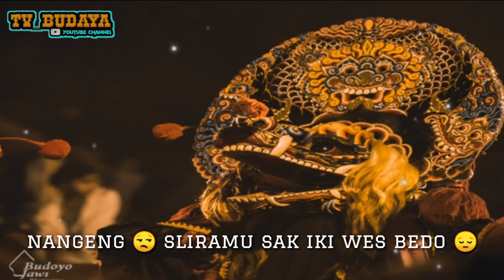AKU NANGES KOWE MALAH NGUYU - ISIH TRESNO ROGO SAMBOYO PUTRO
Story Jaranan
Status Jaranan
ROGO SAMBOYO PUTRO - Iseh Tresno

Semogo Budaya Tetap Maju Dan Lestari ( Amin ).
Salam Budaya.